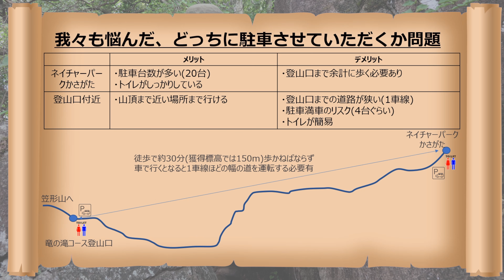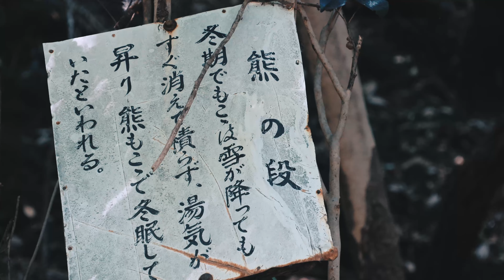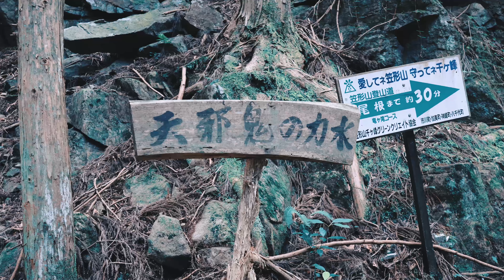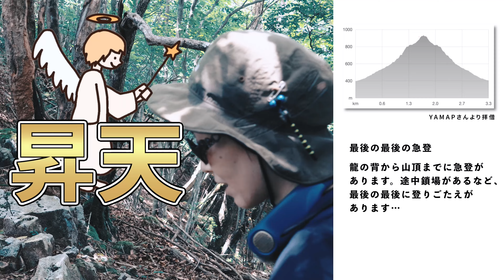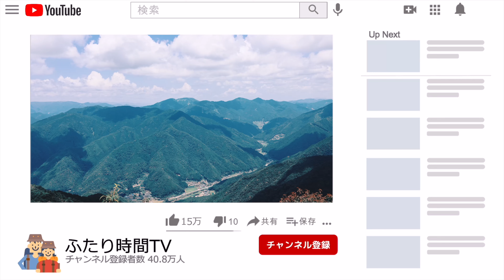笠形山へ登山初心者がラクして絶景を楽しもうとした結果…ヘタレ夫婦登山Vol.96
酷暑の中、涼を求めてゾンビのように関西の山々を徘徊する日々が続いていますが
今回は、関西百名山にも選ばれている兵庫県の笠形山へ登ってきました。

どうも、沢のあり様々な立ち寄りスポットがあり山頂も絶景だということで調査してきました。
結論としては前半は最高の沢歩き、後半は急登地獄、山頂は最高の景色というところでした。

１）前半は最高の沢歩き
　沢の隣にある駐車場で車からおりたら、早速ひや〜っとした空気が。
　噂通りの涼しい沢歩き、山の方からも涼しい風が吹きつけてきます。
　竜ヶ滝など様々な立ち寄りスポットが短い距離の間に続き、さらに楽しませてくれます。

２）後半は急登地獄
　沢を歩くとあまり歩かず山の奥まで登ることができますが、その分、沢から離れると
　山頂までが急登なのが沢歩きあるあるです。今回はその顕著な例で想定はしてましたが
　かなりしんどかったです…ただし短い距離なので一踏ん張りすれば登りきれると思います。

３）山頂は最高の景色
　あまり期待はしていなかったのですが、ほぼ360度兵庫の山々を見渡せる、絶景でした。
　さらに山頂に休憩スポットも多く、日陰で休めるところもたくさんありました。
　この時期からか、蝶々からオニヤンマくんまで様々な虫が飛び交ってました。

終始、涼しくて楽かというとそうではありませんが、
日陰がほとんどで風も涼しく避暑はできました。
一方で、雨が降るとかなり水量が増すルートのようなので
行かれる前の日の天気のチェックはしていただくことをお勧めします。

■初心者夫婦が山の達人に拉致されてディープな六甲山を堪能した　ヘタレ夫婦登山Vol.51

■暑い夏山でキンキンのビールを飲む方法!! スノーピークシステムボトル500 ヘタレ夫婦登山ギア Vol.1

00:00 オープニング、コース紹介
01:02 どちらの駐車場に停めるか迷う！
01:55 登山スタート、涼しい沢沿いを楽しみます
04:28 絶対に訪れて欲しい、竜ヶ滝！
07:43 楽な前半戦終了〜
08:55 ここから始まる、急登の後半
10:53 山頂到着、ビールと絶景と
13:14 絶景に別れを告げ、下山しクロージング

■YAMAP(お気軽にフォローください、フォローバックさせていただきます)

■撮影日
2023年7月22日

■音楽・効果音など
・Artlist
・無料効果音で遊ぼう！